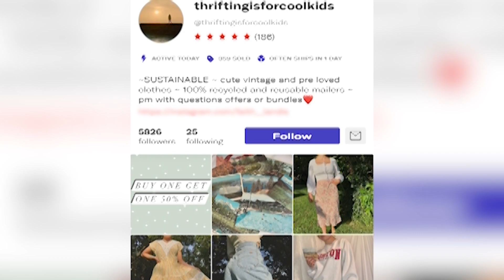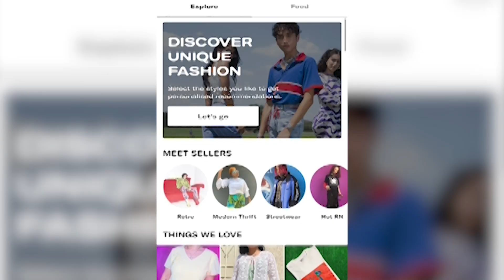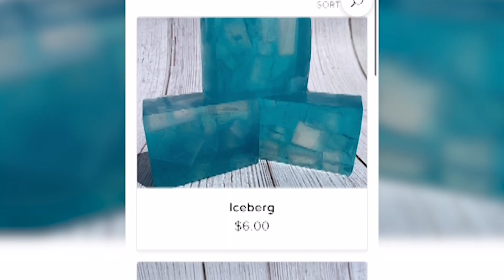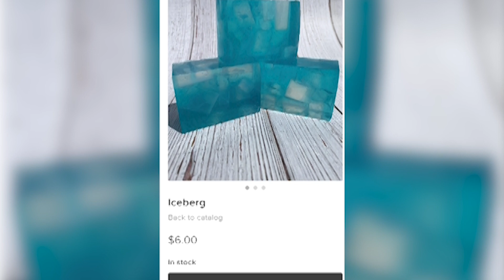Student shops (HH380/05)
Students at Hempfield High School start businesses with the extra time they have.